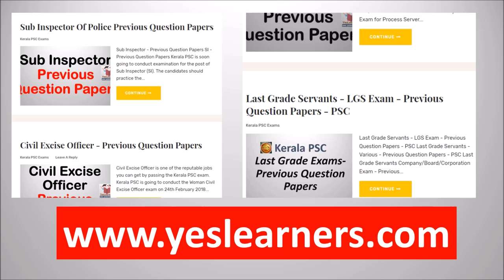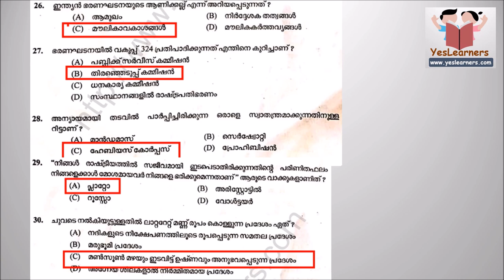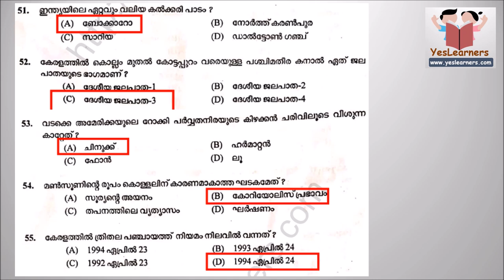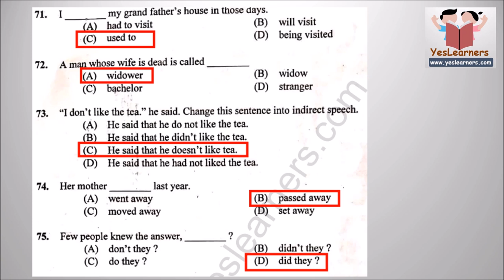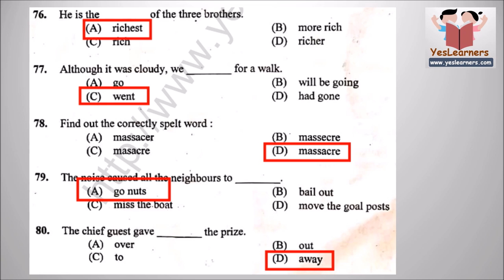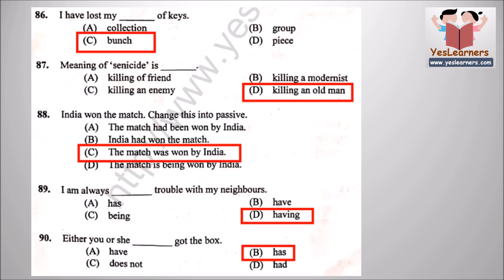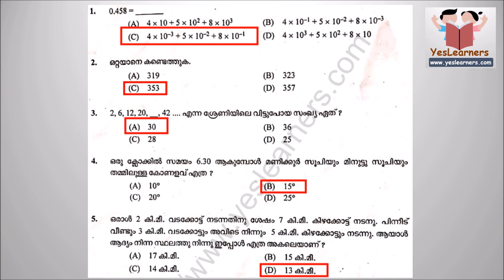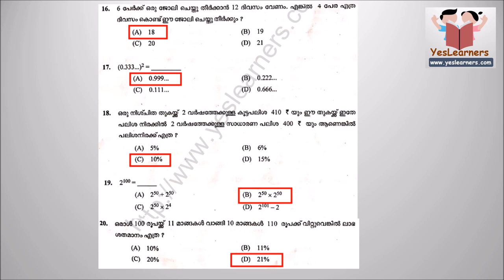VEO 2019 Question Paper Full Discussion- Kerala PSC Coaching